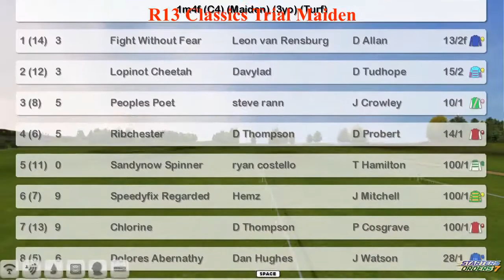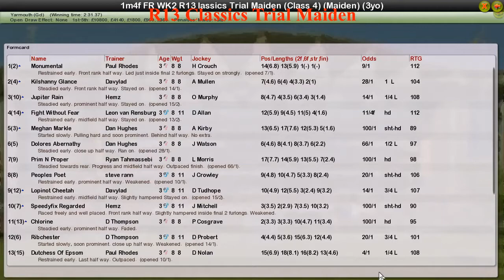FR WK2 R13 Classics Trial Maiden